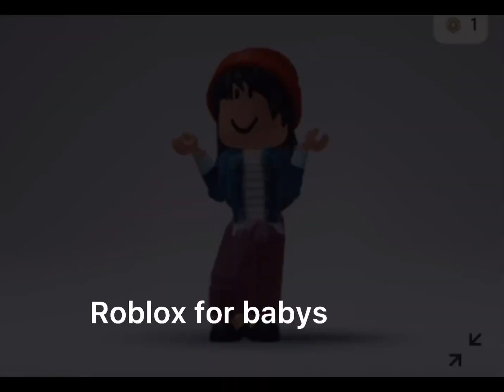Took 39 minutes to make this